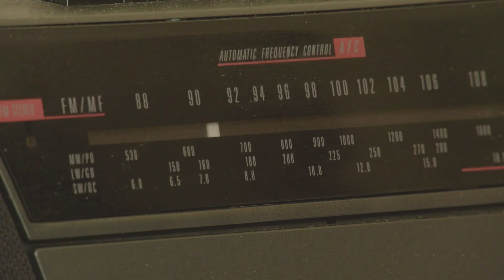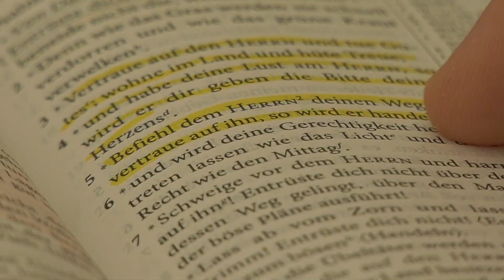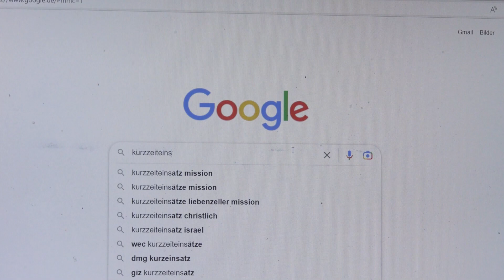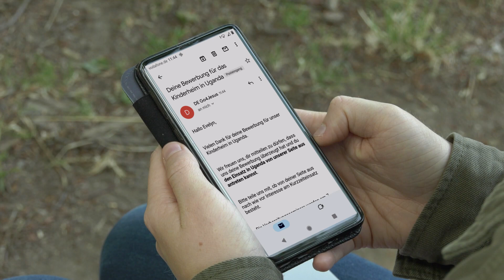Wie kann ich wissen, ob Gott mich im Ausland haben will? | Hörendes Gebet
"Dein Wille geschehe" - diese Bitte äußern wir im Vaterunser. Doch wie können wir bei den großen und kleinen Fragen des Lebens konkret herausfinden, was genau Gott in dieser Situation von uns will?

Hier kann das Hörende Gebet helfen. Wie es funktionieren kann und ob alle unsere Wünsche Gottes Wille sind, erklärt uns Horst Engelmann, Missionsleiter von Forum Wiedenest.

Vielen Dank an Evelyn und das Team aus Berlin fürs gemeinsame Drehen!